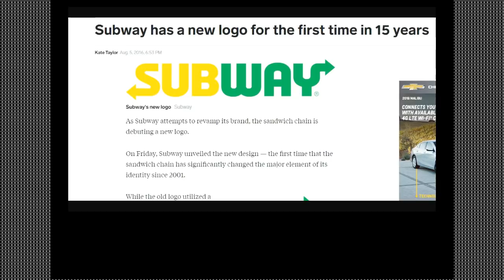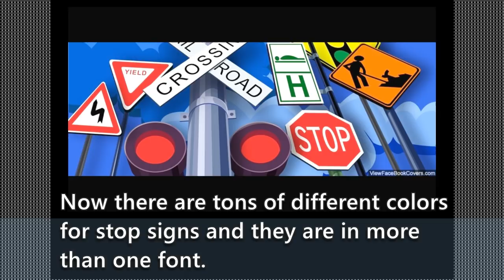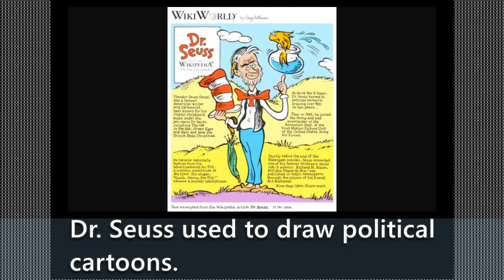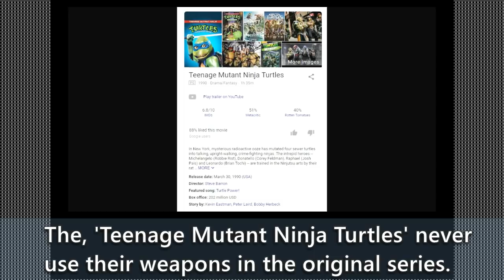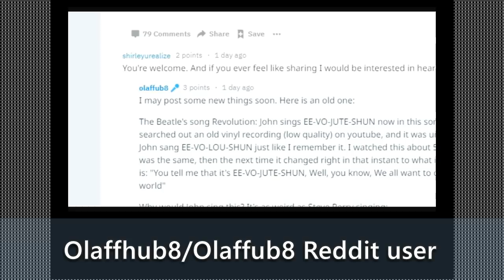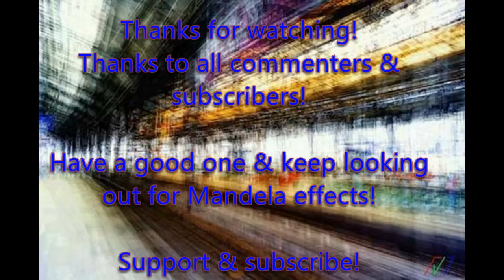The Mandela Effect/Many Recent Mandela Effects/01